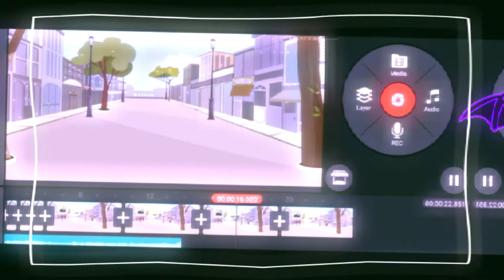wavin flag (meme) { I just wanted to do this! }